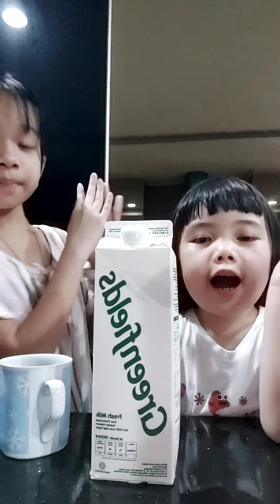Making Oreo Milkshake